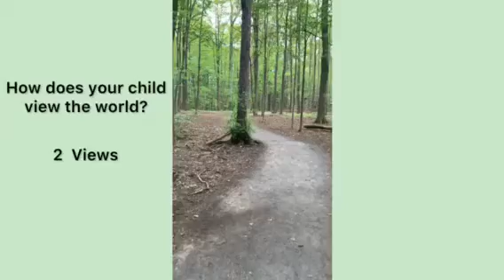Two Views: How Children with Insecure Attachment & Trauma See the World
Children cared for by loving, consistent  parents who are attuned to their needs & feelings develop secure attachment. Those nurtured when they cry, when hungry, held & soothed during times of distress, view the world as safe & adults as trustworthy.

The opposite is true for children raised by parents who lack warmth, are inconsistent, avoidant, dismissive, aloof, strict, critical, or have high expectations.

They live in a world where their needs & feelings go unmet, so they view the world as unsafe & adults as untrustworthy.

All children need to feel safe, secure, loved & cared for.
- Step into the magic of attachment parenting.
- Connect to their hearts & inner world.
- Transform  behaviour.

Healing & transformation begins when parents gain attachment knowledge, understand how to connect & respond to their child, their needs & feelings & learn the magic of being playful.

Linda ❤️

As an Attachment-Focused Parent Coach, contact me to learn positive & connective parenting approaches for all children & adolescents, and those diagnosed with ADHD, learning disabilities, ASD, anxiety, ODD, Bi Polar, Tourettes, foster, adoptive and attachment disorders.

❤️Free ZOOM Parent Support Group

❤️Attachment Focused Parent Coaching
❤️Nurtured Heart® Approach Parenting Workshops
❤️Theraplay® Family Social Skills Groups
❤️HeartMath® Anxiety Reduction Workshops